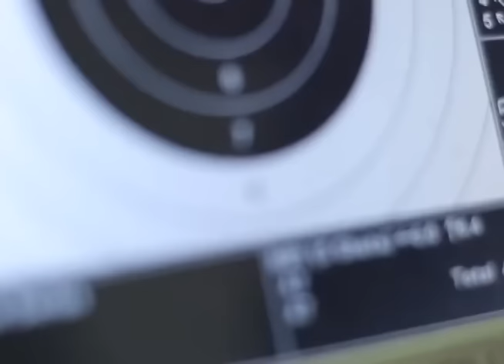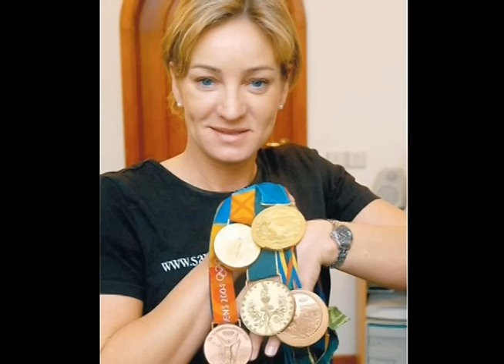Maria Grozdeva - Sport Life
This video is about sport life of Bulgarian best sportsman Maria Grozdeva. Maria Grozdeva is Double Olympic Champion.